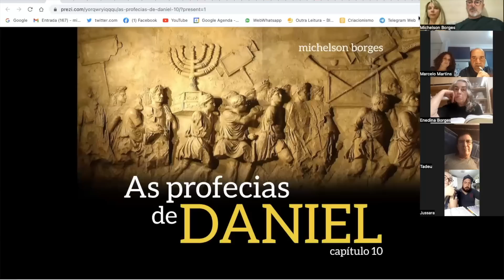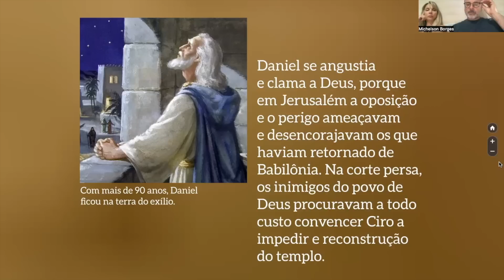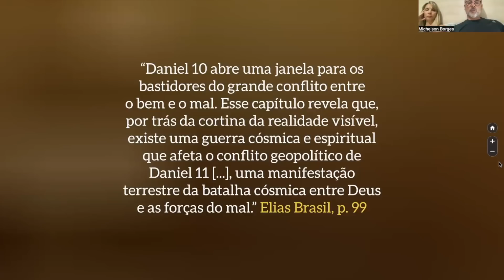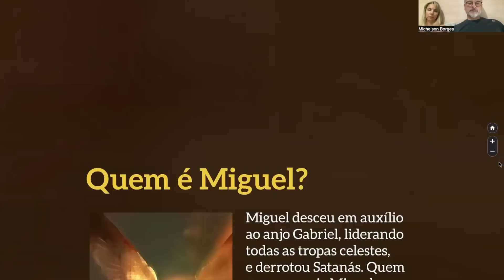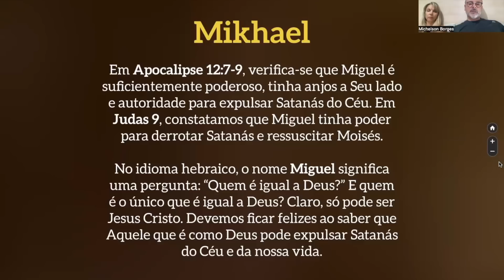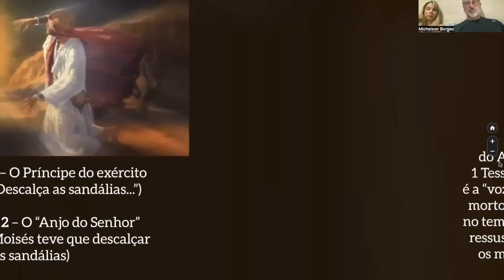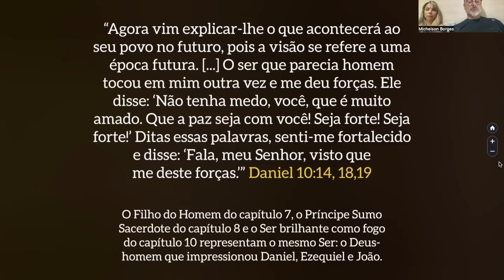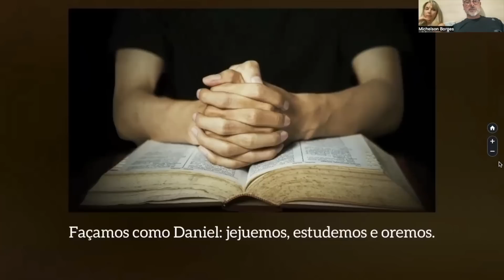VERDADES DE DANIEL: Os bastidores do conflito | Dn 10